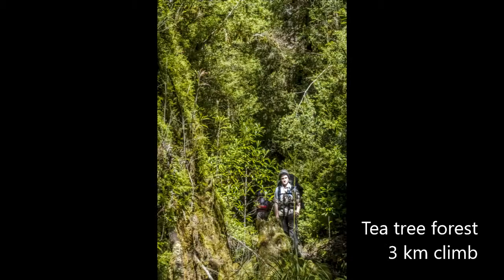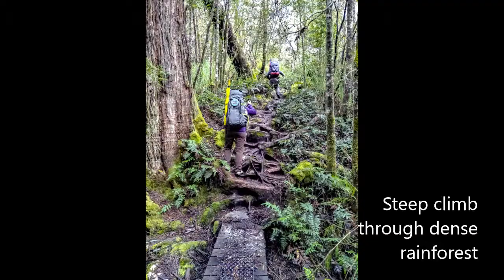Our Family Experience of the Frenchmans Cap Walk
This year (April 2019) our family walked the Frenchmans Cap trail in the Franklin-Gordon Wild Rivers National park. Due to the aging infrastructure of the senior walker's knees, we only walked to the Lake Vera Hut on the first day. We spent the second day exploring Lake Vera, then returned to the Lyell Highway car park on the third day - then home!